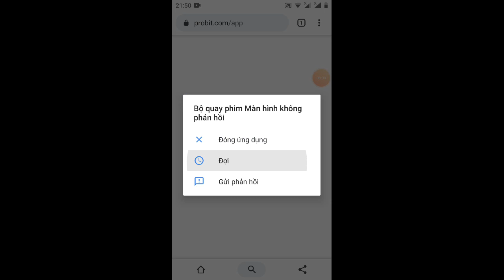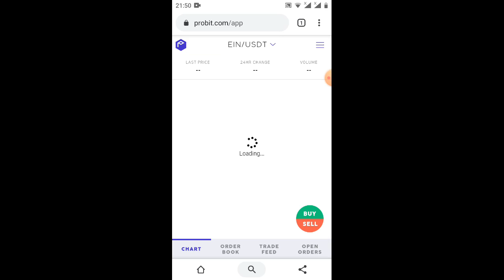chúc mừng ae dự án EIN đã trả về sàn PROBIT/ giá quá bèo ae ạ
Link ĐK